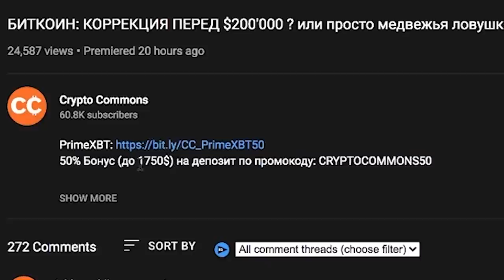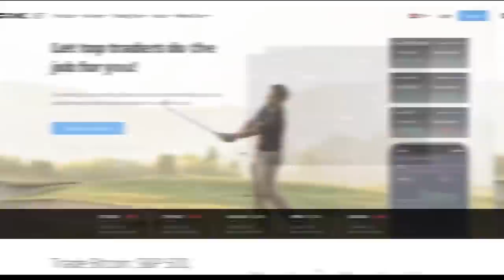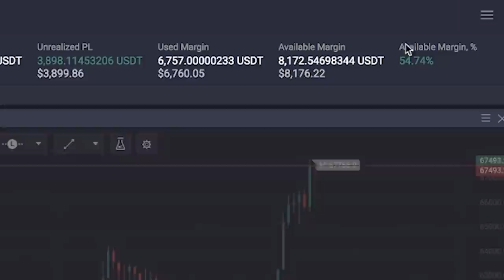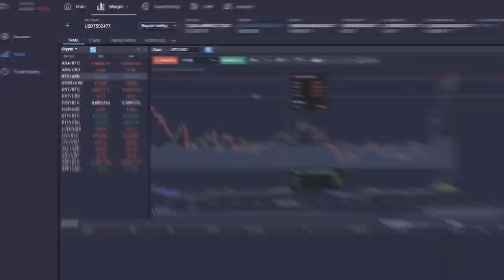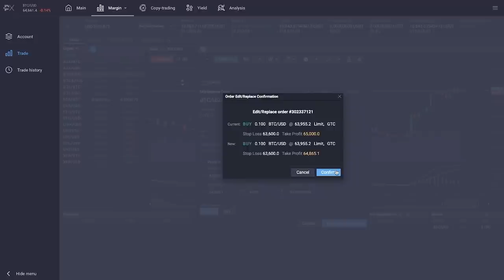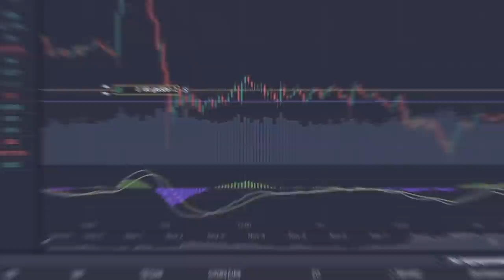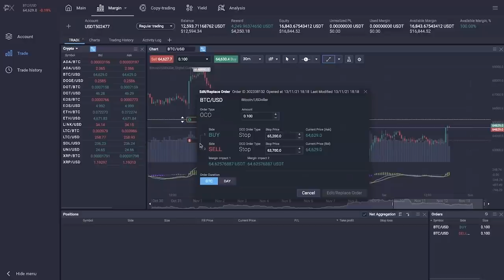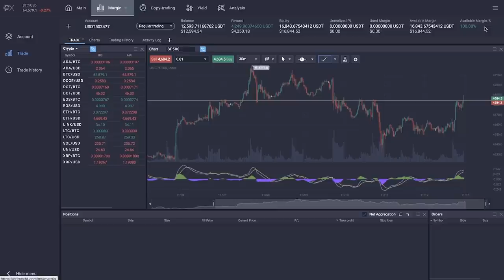Обзор Биржи Prime XBT / Как торговать Биткоином, Криптовалютой и Традиционными Активами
PrimeXBT 👈 торговля криптой, акциями, индексами, валютами и металлами! ВНИМАНИЕ! Акция Бонус 50% Закончилась! Актуальный бонус

🎵 Саундтрек: Tile Shore "Way Home"

Bitflex (НОВАЯ БИРЖА, БЕЗ KYC!!)

BTC: 1JcJgpSHbrRwgnvLeteXNfNXxLgpDuxyMP
ETH: 0xC8b0CF755bec8155D371676D77A579D7E15fd7eD
DASH: XuhZGGGezSEqnDq5ETBkiMc4ARfS6UxQAi
LTC: LfGpGJjkcrgZV12VNnQdEx79uHgeHSS8oG